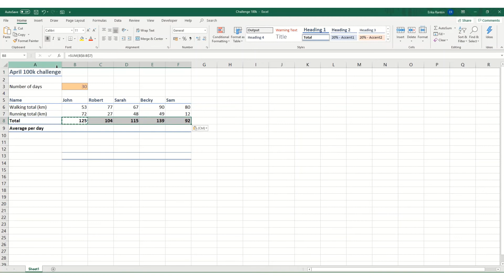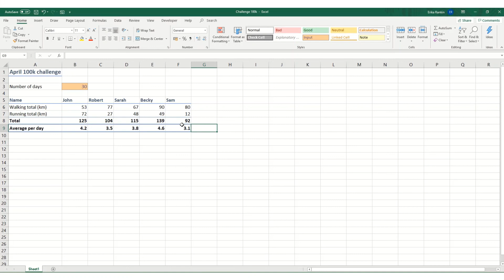Excel for Beginners: ABSOLUTE and RELATIVE cell references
Want to learn excel online for free? Our excel for beginners tutorials will teach you excel tips and tricks and help take you from zero to excel hero!

In this beginners excel tutorial I explain the concept of absolute and relative cell references in Microsoft excel, which is important to understand before moving on to using more complex formulas and functions.

What Microsoft excel tips and tricks do you want to learn? Let me know for future videos! I'll continue to develop tutorials covering excel basics for beginners and will build up a catalogue of free excel course materials! :-)